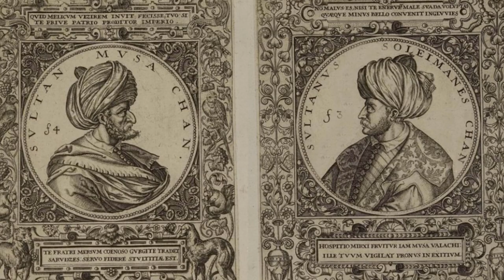Bayezid I - Ottoman Rulers #4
The story of rapid Ottoman expansion continues in the reign of Bayezid I, with large gains being made in both Anatolia and Europe. That being said, his time in power will also see the Ottomans encounter their first major setbacks, and lead to a civil war that will threaten the very existance of the Empire ...

Music used in this video:

"-Shab Ayum" by Turku, Nomads of the Silk Road